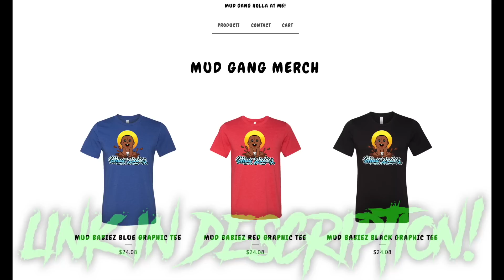YB SAID WHAT!? BirdMan & NBA YoungBoy - 100 Rounds (music video) REACTION!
I reacted to 100 Rounds